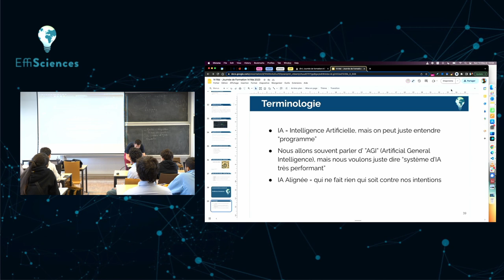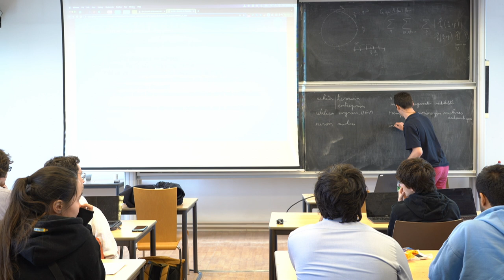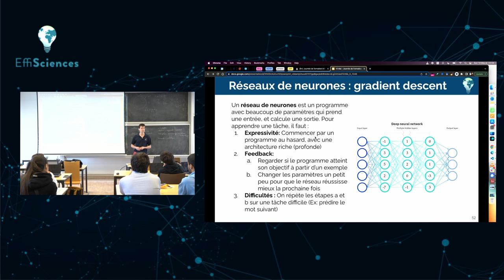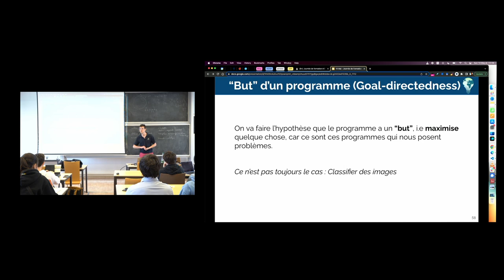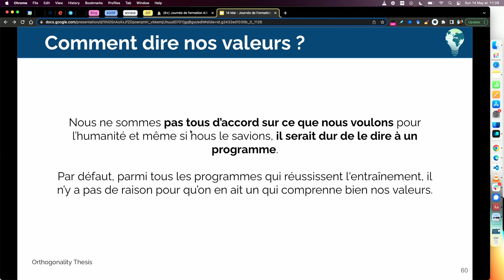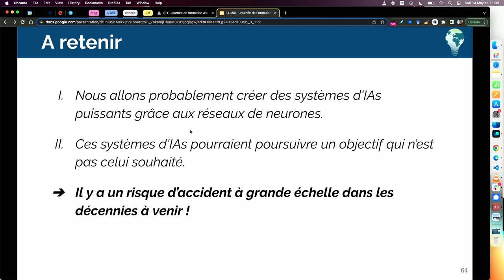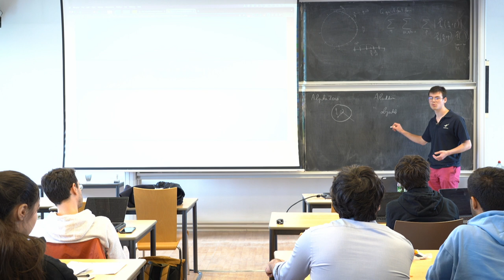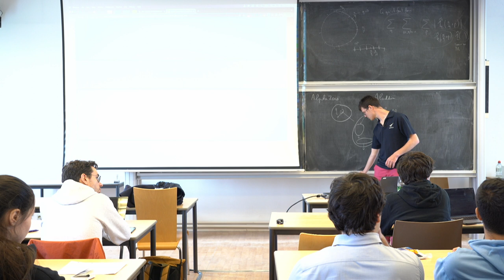2 - Introduction aux risques - Journée de formation en sûreté de l'IA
Le 14 mai 2023, EffiSciences a organisé une journée de formation sur la sûreté de l’IA, qui condense le programme du Séminaire Turing du master MVA de l'ENS Paris-Saclay.

0:00 Introduction et terminologie et plan
2:03 La planification autonome
11:21 Thèse du développement
15:27 Les risques liés aux IAs autonomes
25:10 Exemples de problème d'alignement
28:47 Conclusion et questions

Retrouvez-nous sur les réseaux !